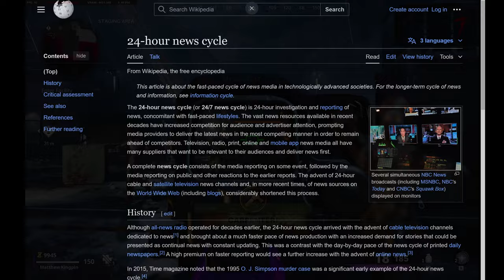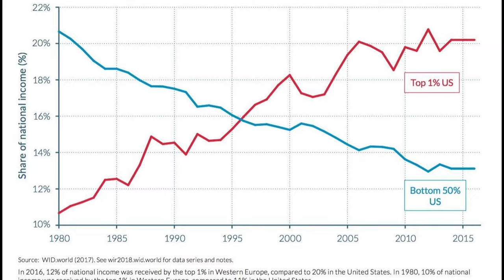A Third Space For A Forgotten Generation: Call Of Duty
Yo. I'm Matthew Kingpin. Yes, you read the title right, I'm really talking about Call of Duty, and yes it is a video that paints CoD in a positive light! Wanna know how I do it? I guess you should watch then!

Chapters:
0:00 A Third Space For A Forgotten Generation: Call Of Duty
0:48 A Financial Crisis As Causation For Concern
5:43 Concluding Thoughts
8:01 Post-Credits Scene

Music Used (In Order Of Appearance):
A Brief Respite - Stuart Chatwood
Escape From Anthem - Jack Wall
Wild Cats - Sean Murray
Pentagon - Sean Murray
Adrenaline - Jack Wall

If you made it this far into the description, just know that you're cool :)